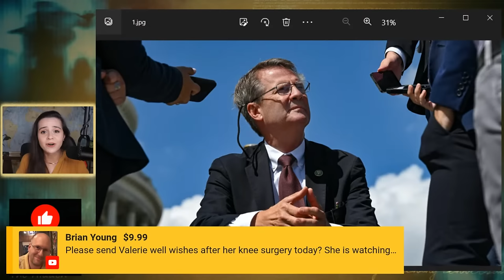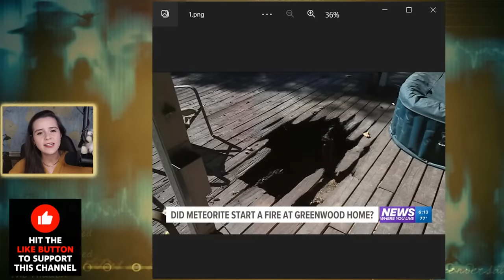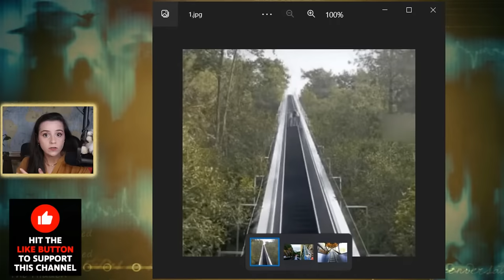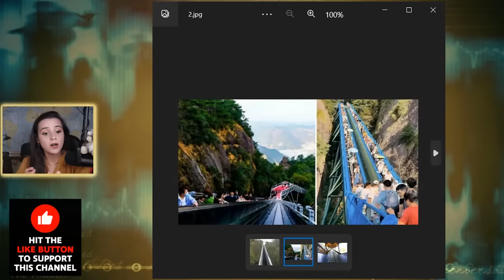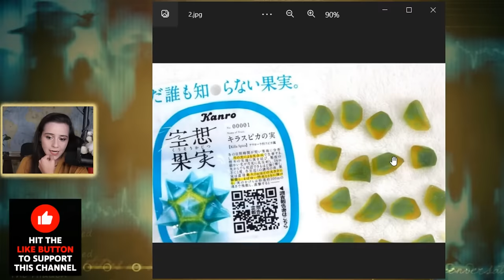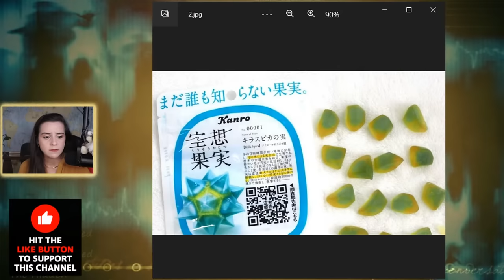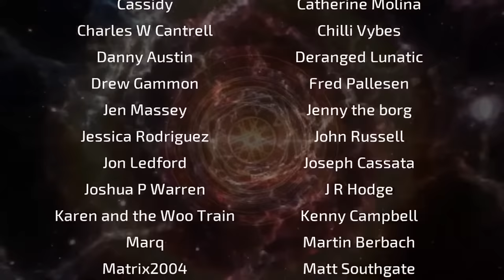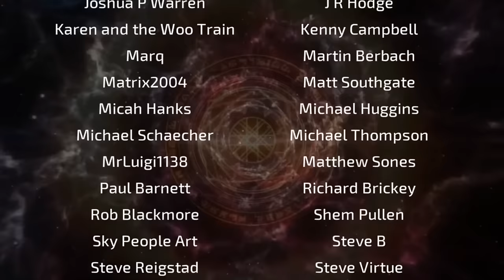Weekly Strange News - 76 | UFOs | Paranormal | Mysterious | Universe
Your weekly source for all the weird and strange news from around the world, including UFOs, Fringe Science, Space News, and the Paranormal.

( *Vampires and Immortals* )

Leave me a comment saying which was your favorite news item covered.

Instagram ➔ StrangeParadigms

00:00 - Intro
02:50 - Updates on the SCIF
12:35 - Puck’s Costume
14:08 - The HAUNTED Doll That Crashed the Stream 3x
25:41 - Goldie Hawn’s UFO Encounter
37:09 - Crashed Meteorite
40:46 - The NEW Lazy Machine
44:11 - Imaginary Flavored Candy
53:35 - Outro and Credits

Not Scariest Things Caught On LIVE TV, But I Married A Spooky Ghost - Weekly Weird News, But 15 Strange Animal Phenomena That Happened On Earth, But Weird Arby's Guy (Original), But Weird Guy Nearly Falls Into Sinkhole, But The Source Behind a Mystery Sound Heard Around the World, But '100% they're not human,' Witness details alleged alien encounter in Las Vegas, But A strange leak at the bottom of the Pacific raises concerns of a monster quake | This World, But 15 STRANGE CLOUDS seen around the world, But Author says he noticed something 'bizarre' about Russian people during recent trip, But Mysterious sound in Brooklyn driving people crazy, But 20 MOST UNCOMFORTABLE NEWS REPORTER MOMENTS, But Strange sounds spark search for sasquatch in B.C. community, But Ghost? Glare? Arizona trucker shares footage of chilling sighting, But BREAKING NEWS: A STRANGE PHENOMENON SPOTTED | MY WORLD NEWS, But Elon Musk Warns SpaceX Keeps Detecting Something Strange, But Weird Footage That's Freaking Viewers Out!, But Strange Cave with Stairs Found in Antarctica, But Cow Seduces Indonesian Man - Weird News 1, But Pilot Shares Videos Of Strange UFO Sightings In Skies Over The US, But Mysterious Booms Worldwide! (2023), But 'The Five' react to Alec Baldwin's strange interview with ABC, But Hilariously Weird News Stories | The Russell Howard Channel, But Something Big Is Happening Right Now As Thousands Of Animals Are Acting Strange, or any other video like Dark Matter, Internet Today, Mind Boggler, BowserVids, Inside Edition, 8 News Now — Las Vegas, WION, Top Fives, CNN, CBS New York, Binge Central, CTV News, FOX 10 Phoenix, aespa, Elon Musk Fan Zone, Slapped Ham, BRIGHT SIDE, BE AMAZED, TODAY, Jason A, Fox News, Russell Howard, Future Unity, would make. This is a video where Cristina Gomez (aka CristinaG) presents Weekly Strange News - 76 | UFOs | Paranormal | Mysterious | Universe!